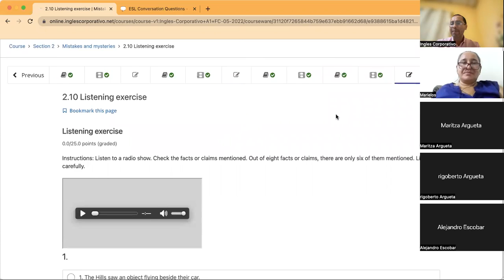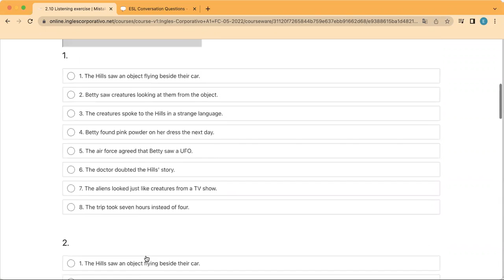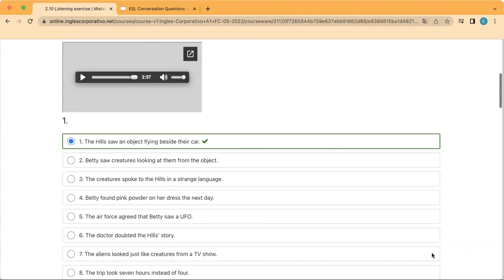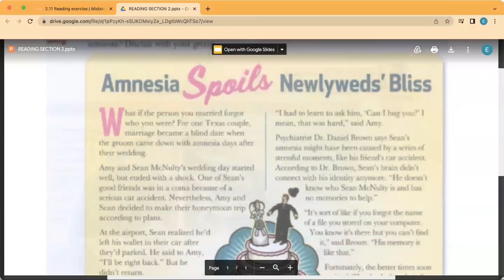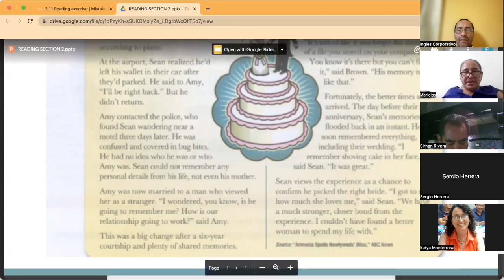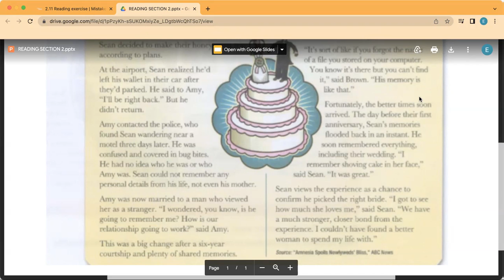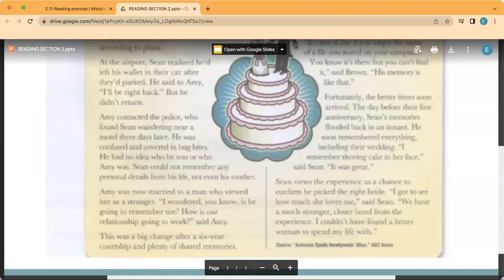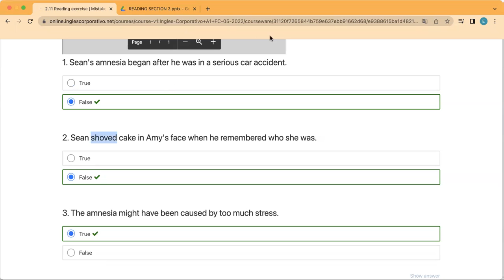Ingles Corporativo- Day 7 Listening & Reading Comprehension